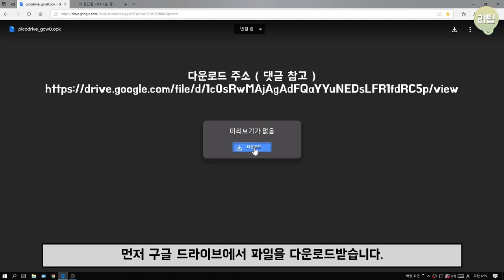RG350 게임기 32X 설치 방법과 구동 테스트 / RG350 32X Play Test / Subtitles